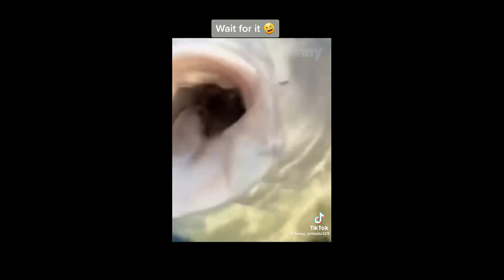Śmieszne psy! Funny dogs :) 2022